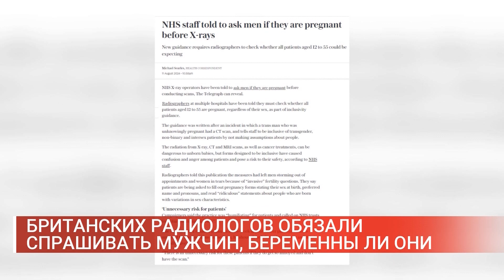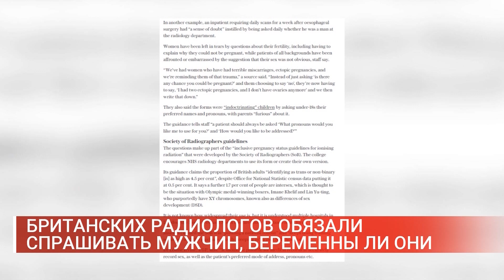БРИТАНСКИХ РАДИОЛОГОВ ОБЯЗАЛИ СПРАШИВАТЬ МУЖЧИН, БЕРЕМЕННЫ ЛИ ОНИ